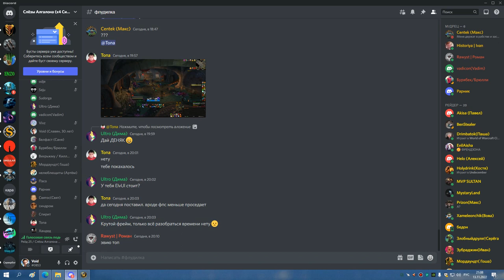1я часть ЦЛК 25об МИШКА СОВА 13 11 22